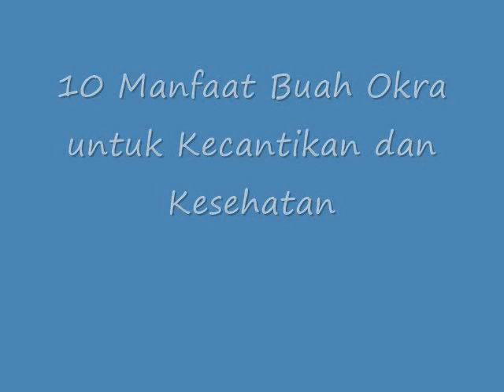LUAR BIASA!! 10 Manfaat Buah Okra untuk Kecantikan dan Kesehatan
Manfaat Buah Okra untuk Kecantikan dan Kesehatan